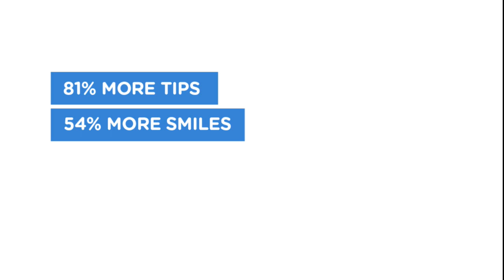P&G Everyday Effect Taxi